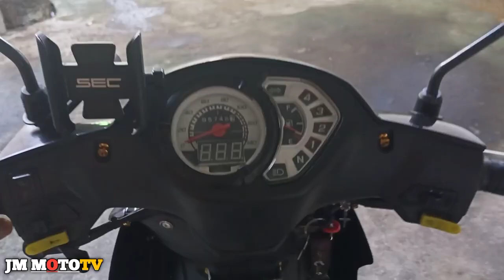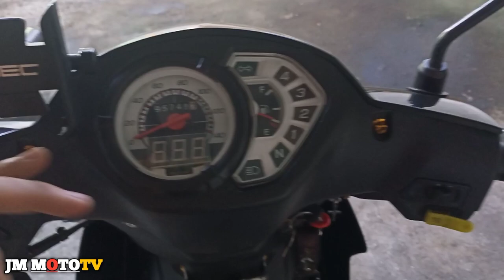Paano magpalit ng Front hub bearing | Suzuki smash